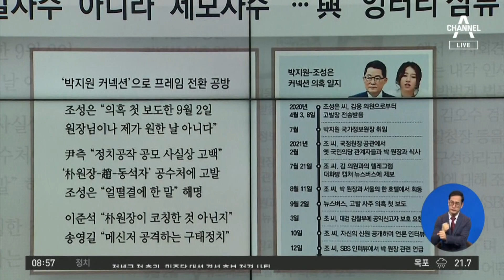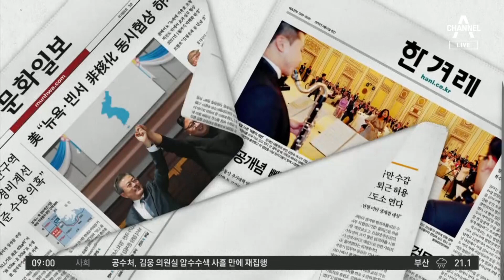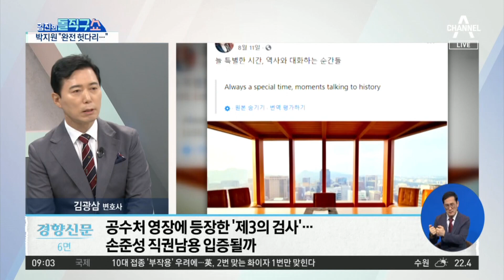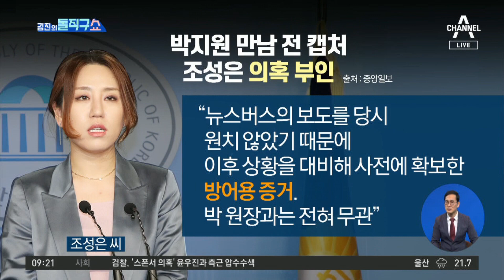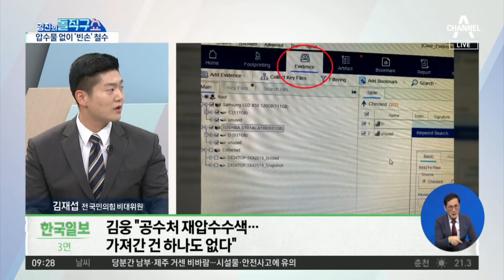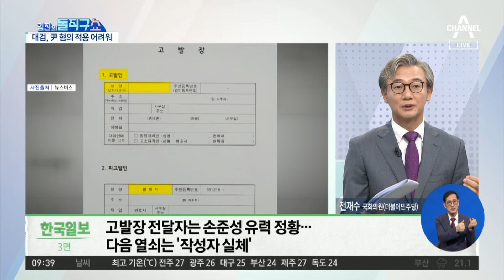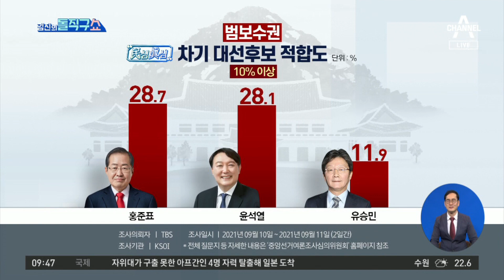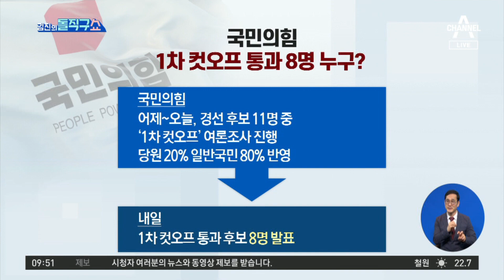[다시보기] 윤석열 “박·조 만난 자리에 동석자”…제3자 개입설 제기 | 2021년 9월 14일 김진의 돌직구쇼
윤석열 “박·조 만난 자리에 동석자”…제3자 개입설 제기

박지원 만나기 전날 밤…조성은, 106건 캡처·저장

“우리 원장님”…조성은 제보 배후엔 박지원?

김웅 “공수처 재압수수색…가져간 건 하나도 없다”

‘손준성 보냄’ 프로필, 손 검사 번호와 일치?

국민의힘 1차 컷오프 통과 8명 누구?

정세균 “백의종군” 후보 사퇴, 이재명·이낙연 누가 득볼까

[핫플]윤희숙 사직안 국회 가결…이낙연 사직안은?

[핫플]“전임자 지우기” vs “정상화의 길”…오세훈-시의회 ‘전면 충돌’

[핫플]‘카카오 총수’ 김범수에 직접 칼 겨눈 공정위

〈평일〉
08시 50분 김진의 돌직구 쇼
12시 00분 뉴스A 라이브
17시 20분 뉴스TOP10
19시 00분 뉴스A

〈주말〉
12시 10분 토요랭킹쇼·뉴스A 라이브
19시 00분 뉴스A